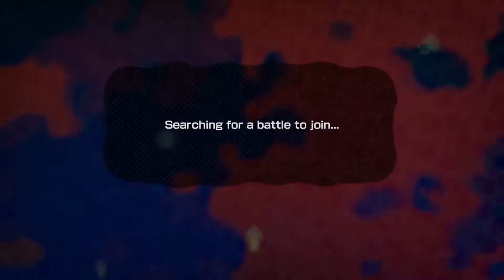Splatoon Splatfest Pokemon Red vs Blue Gameplay!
Look forward to episodes of Hyrule warriors and Pokemon Omicron Randomizer tommorow!